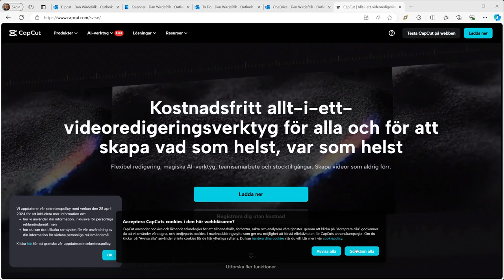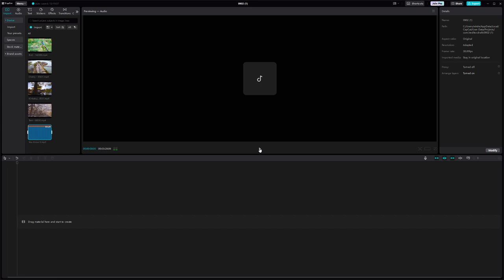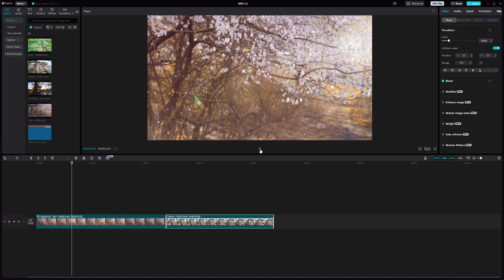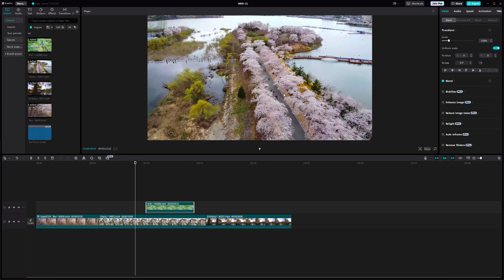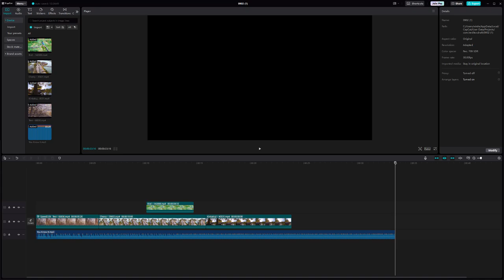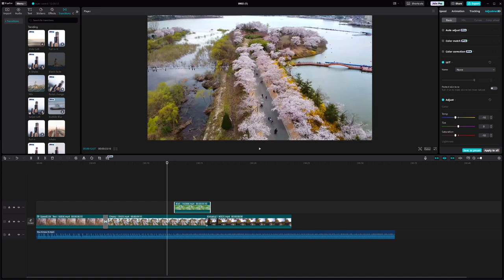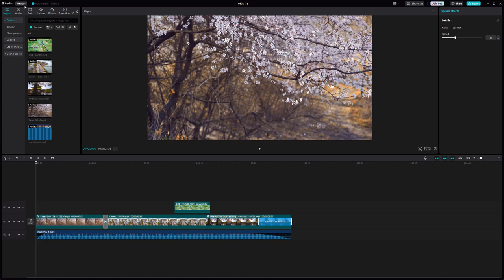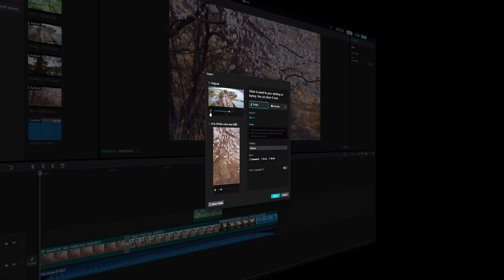Videoredigering med CapCut (gratis!)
Lärresurs om videoredigering av Dan Wirdefalk, Högskolan Kristianstad.